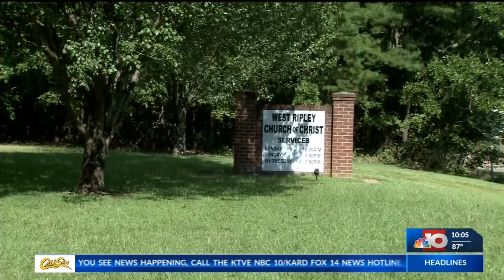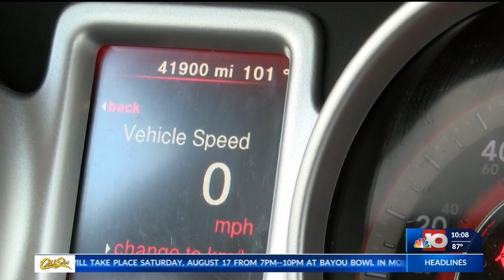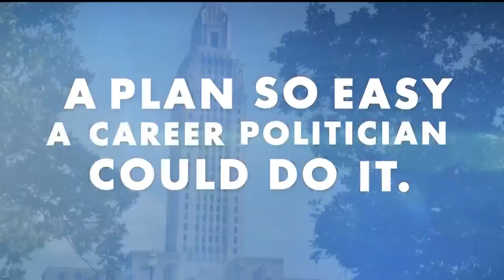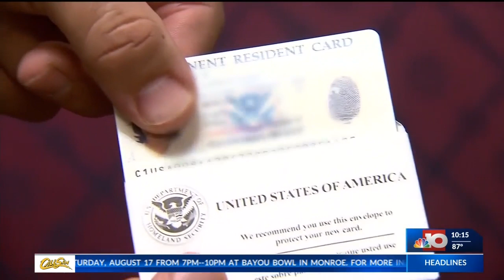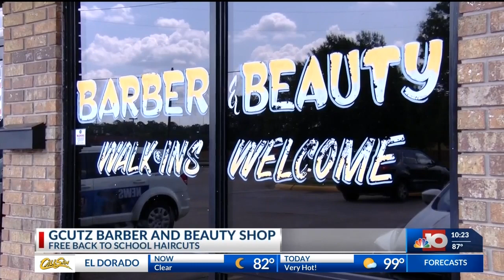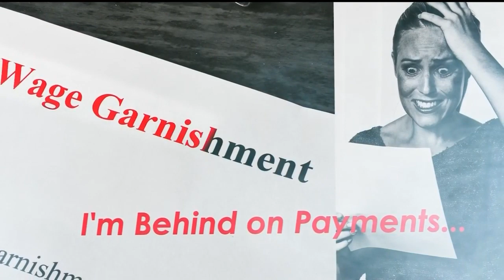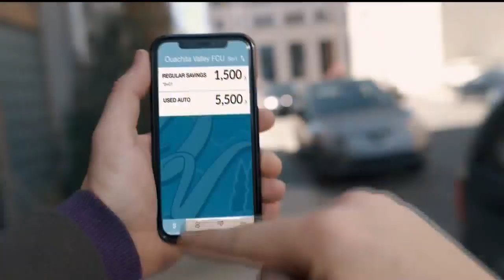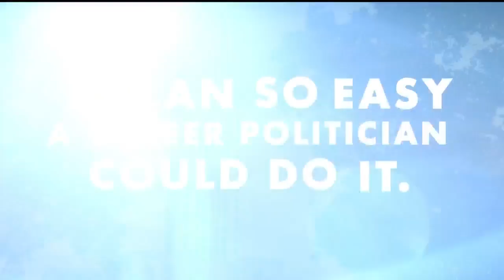8/12 A block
8/12 A block